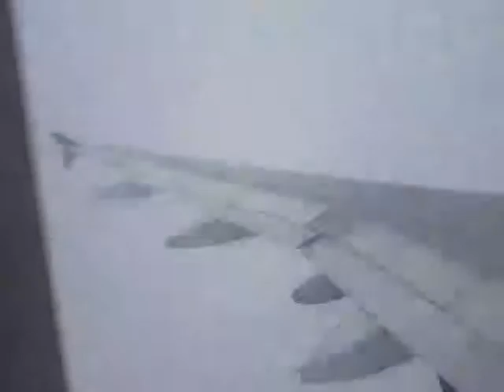soaring to North Carolina